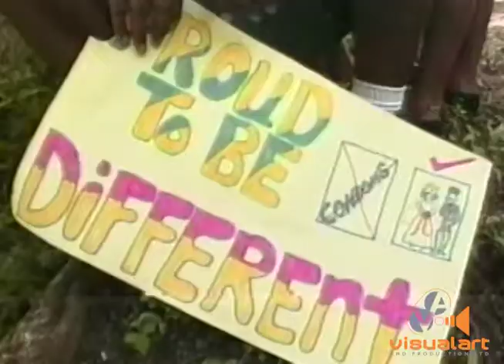Our Message - Love Movement - VA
Shot and edited by Timmy Mora with Issa Rafique...Adrian Charles...Shondell Snow
Directed by Ian Collier & Timmy Mora.